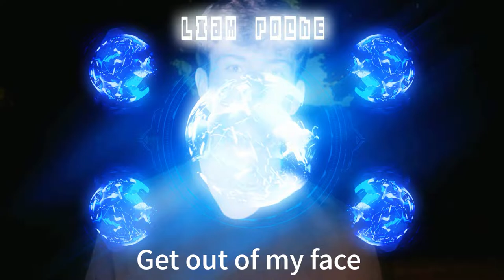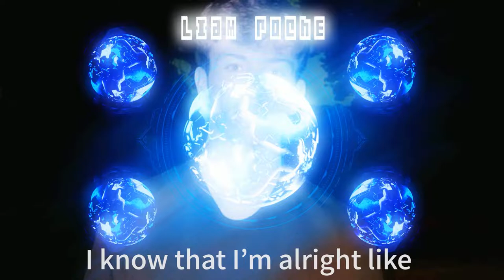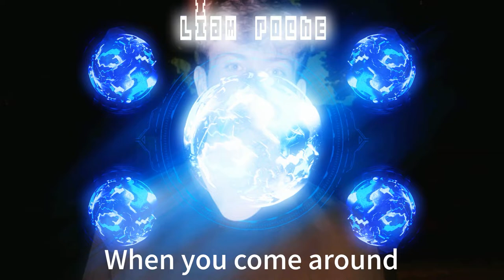Liam Roche - Come Around (Prod SOGIMURA)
Come Around'!